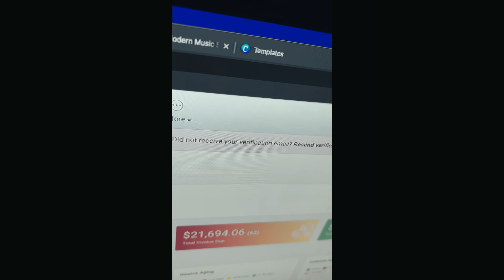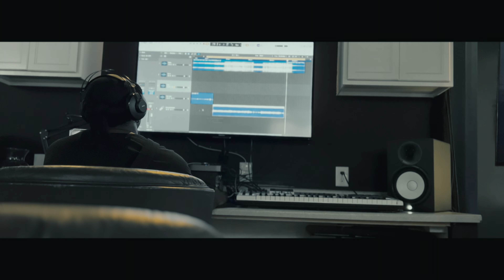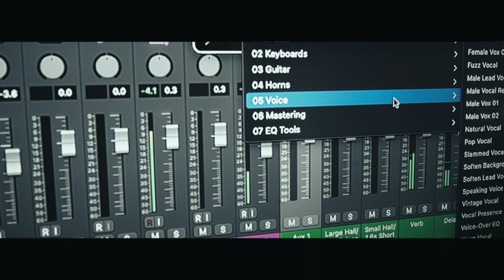"I AM" Ep. 6 | Grinding in Silence: Evolving Beyond Clout | Season 1 - Original Docuseries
Grinding in silence, evolving beyond the clout chase, I dive deep into what it truly means to focus on your path, unswayed by the noise of the world. In this heartfelt episode of "I AM," I, J RAWLS, share my journey of self-discovery, resilience, and the pursuit of generational wealth amidst challenges. From long drives that clear my mind, to grounding moments by the lake, each story shared is a testament to the power of staying true to oneself and the quest for positive vibrations.

This isn't just my story; it's a call to action for everyone looking to break free from societal expectations and be the very best version of themselves. Explore the essence of consciousliving, the beauty of daily spent in reflection, and why we're all tiredoffaking in a world that often values clout over authenticity.

Whether you're an entrepreneur, a dreamer, or someone yearning for a slice of peace in a tumultuous world, let's embark on this empowering podcast journey together. I'm here to remind you that your VYBZ matters, and together, we can foster a community grounded in art, culture, and unwavering support for each other.

Your engagement not only fuels this platform but also spreads the ripple of positive change we're all striving for.

Remember, it's not about where you start but how you choose to grow and evolve. Let's continue to uplift each other and create a space where authenticity reigns supreme.

CHAPTERS:
0:00 - Intro
1:09 - Road Trip to Alabama
6:27 - J RAWLS - Over Time 2
18:10 - Exploring Nature Walk
22:15 - Meditation Benefits
23:30 - Healing Power of Nature
27:38 - Final Thoughts